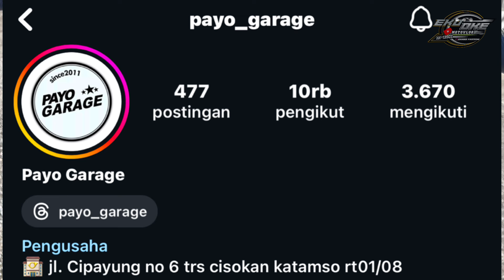RIVIEW YAMAHA MIO SMILE FULL BARU SPEK 150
YANG MAU ORDER ATAU TANYA TANYA BISA COMENT LANGSUNG AJA OK
SPARE PART RX KING ORIGINAL DAN VARIASI
SHOPEE